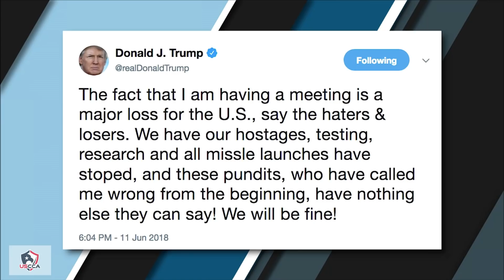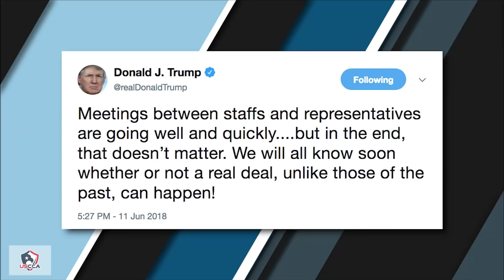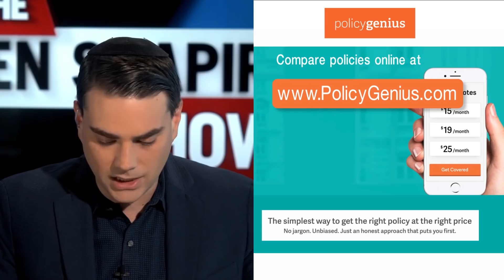The Big Meeting | The Ben Shapiro Show Ep. 558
Trump meets with Kim Jung Un, Bill Clinton gets creepy, and we discuss why the Tonys are so Left-wing.